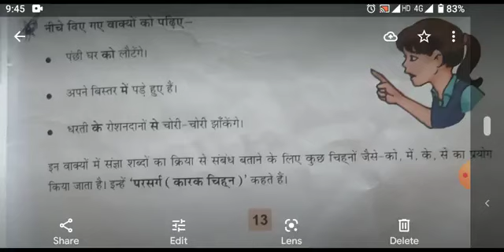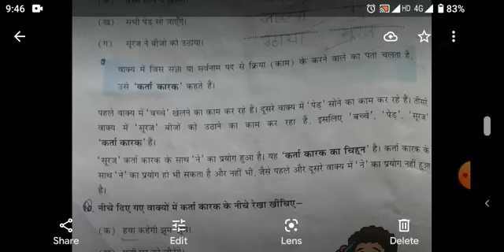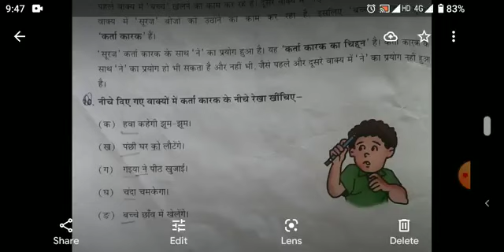Class 5th Subject Hindi Topic Kark ke Chihn